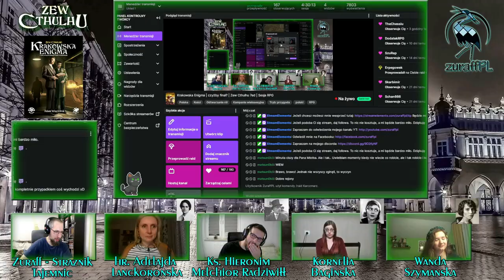Rytuał (finał) | Krakowska Enigma 07 | Zew Cthulhu 7ed | Sesja RPG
Czwórka Badaczy Tajemnic zaangażowała się w śledztwo dotyczące włamania  na wystawę archeologiczno-geologiczną Państwowej Akademii Umiejętności w  Krakowie z zamiarem odkrycia sprawcy i odnalezienia zaginionych  artefaktów. W niedzielę, siódmego dnia śledztwa, Badacze wracają do Fortu Benedykt, by odprawić rytuał mający na celu ochronę opętanej przez demona Anchanchu osoby. Siły zła jednak nie mają zamiaru poddać się bez walki. Nie obędzie się bez rozlewu krwi.

W sesji udział wzięli:
Kasia z Warszawskich Spacerków z Kasią  - jako Hrabina Adelajda Lanckorońska,
Michał "Xashers"  - jako Książe Hieronim Melchior Radziwiłł/sługa Mieczysław Młotek
Yassamet, cosplayerka z Yassamet_zone oraz reprezentantka kanału Zębatka - jako wykładowczyni AGH Kornelia Bagińska,
Dominika "Talis'sa" z kanału Polskie Erpegowanie - jako bibliotekarka UJ Wanda Szymańska,
ZuraffPL jako strażnik tajemnic.